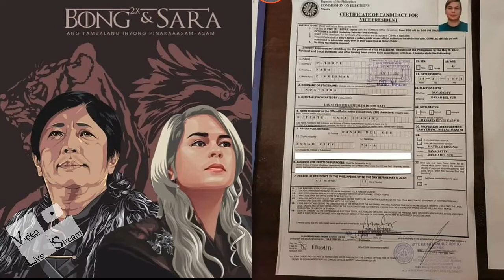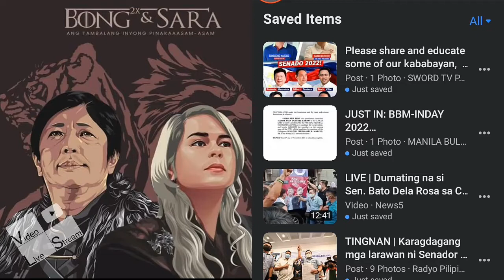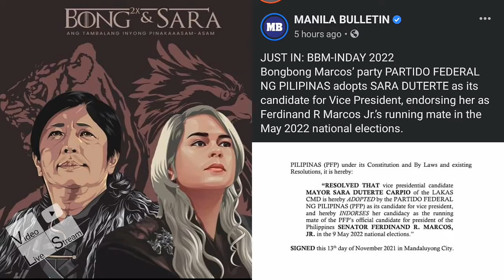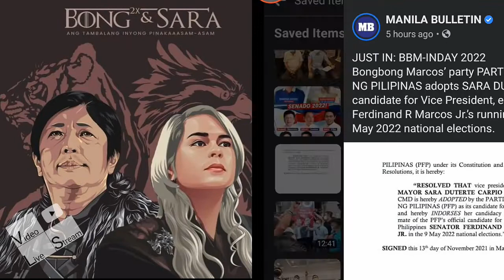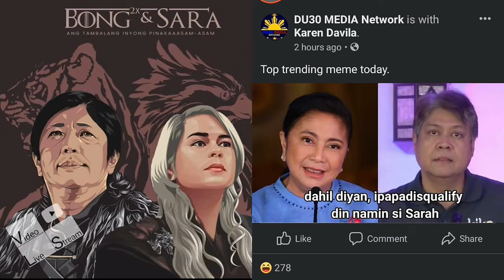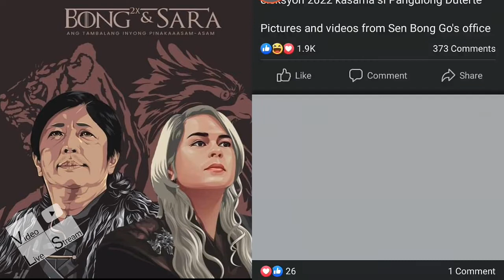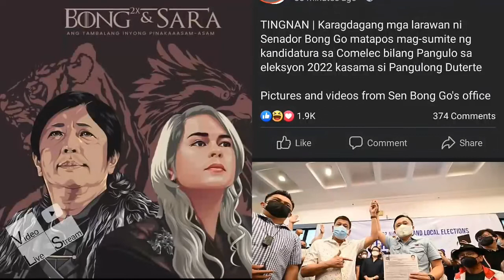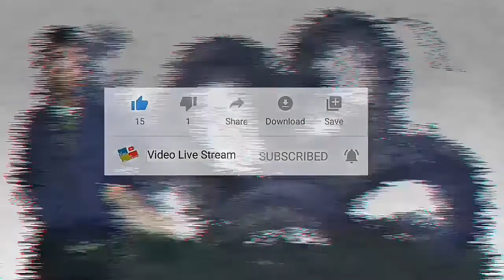CHECKMATE! Kasado na ang BBM Sara at Bong Go PRRD Tandem!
Video Live Stream presents. My 142th. Created video called, CHECKMATE! Kasado na ang BBM Sara at Bong Go PRRD Tandem!

Bongbong/Sarah tandem kumpirmado na! Pormal nang inanunsyo ng Partido Federal ng Pilipinas ang pag-adopt nila kay Davao City Mayor Sara Duterte-Carpio. Kasunod nito, si Sara Duterte ang magiging pambato ng partido bilang bise presidente habang si Bongbong Marcos naman ang kanyang magiging ka-tandem na tatakbo sa pagkapangulo.

At nag sumite na ng kandidatura si senator bong go bilang pangulo ng pilipinas sa darating na eleksyon 2022, at si pangulong rodrigo roah duterte naman bilang bise presidente! Just in case nga ba na madisqualified si bong bong marcos kung kaya nagawa nilang mag substitution sa huling araw ng COC sa comelec!? Panoorin sa video na ito mga ka-plastik

This is COMVID (Commentary Video on Video Live Stream) CHECKMATE! Kasado na ang BBM Sara at Bong Go PRRD Tandem!